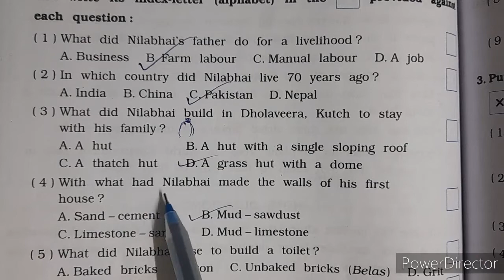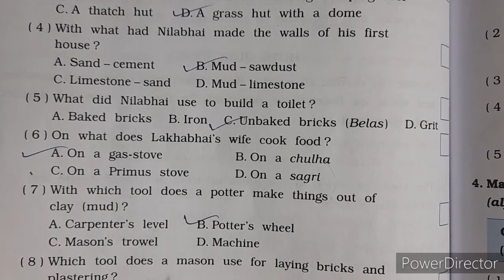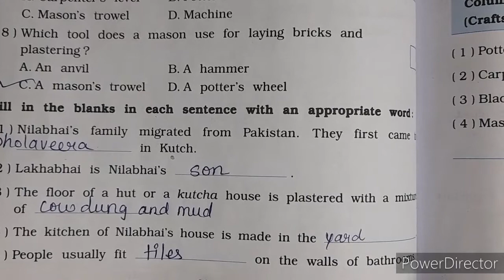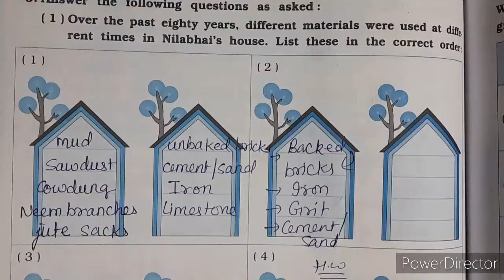ENG MED | 2021-22 | STD 4 | EVS | CH 12 WB | SWASTIK NAVA NARODA